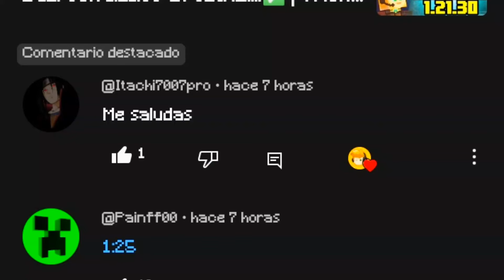¡¡Gran Actualización!!!! | Minecraft Bedrock 1.21.40.22 PREVIEW & BETA !!!!✅ | Review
Nueva Actualización de Minecraft Bedrock v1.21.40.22 Preview y Beta!! Unas de sus novedades que trajo está versión fue poder rendir sacos de colores!! 💎

¡Muy Wenas Chicos y Chicas!

⛏️Soy Sebascraft un Creador de Contenido de Minecraft Bedrock. Donde estarás informado de lo último en Noticias de Minecraft :D

Aquí Encontrarás Reviews de las Actualizaciones más recientes del Juego, investigaciones y curiosidades , comedia y mucho más! 📌

Estás en el Mejor Canal de Reviews de Minecraft Bedrock de todas las versiones 🪧

🏆 Meta de Subs: 20K🏆

👤 Gamertag: SebascraftXDMC
📦 Suscriptores: 11.608

🎼Créditos Musicales:
 NWBI Music:
 QUMU

📌 Créditos Miniatura (Antiguo):
 👨🏻‍💻 Editor Thomas

🎨 Créditos PixelArt:
 👨🏻‍🎨 Alejandroxd